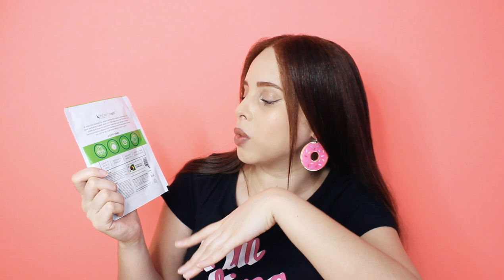GLAMBOX FEVEREIRO 2021 - GLAMBOX 9 ANOS | DAIENE CALMON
Glambox Fevereiro 2021 (Glambox 9 Anos)